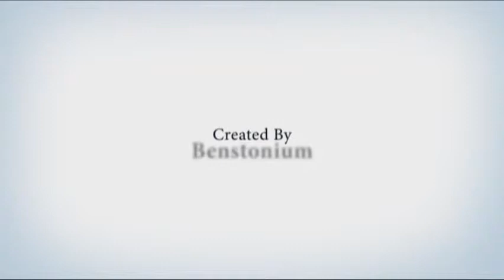Pittsburgh Pirates 2014 Playoff Tribute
The Pirates released their lineup for tonight's wild-card game. They went with their standard lineup against a left-handed starter, as they will face San Francisco Giants lefty Madison Bumgarner tonight. Russell Martin, who has dealt with tightness in his left hamstring, is playing.

1. Josh Harrison 3B

2. Jordy Mercer SS

3. Andrew McCutchen CF

4. Russell Martin C

5. Starling Marte LF

6. Neil Walker (S) 2B

7. Gaby Sanchez 1B

8. Travis Snider (L) RF

9. Edinson Volquez RHP

The Giants lineup is:

1. Gregor Blanco (L) CF

2. Joe Panik (L) 2B

3. Buster Posey C

4. Pablo Sandoval (S) 3B

5. Hunter Pence RF

6. Brandon Belt (L) 1B

7. Brandon Crawford (L) SS

8. Travis Ishikawa (L) LF

9. Madison Bumgarner LHP